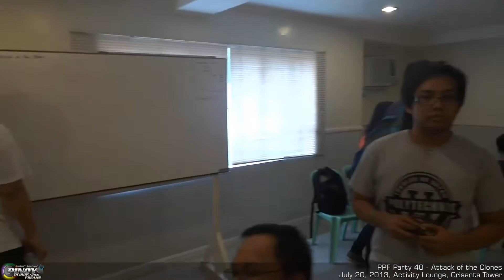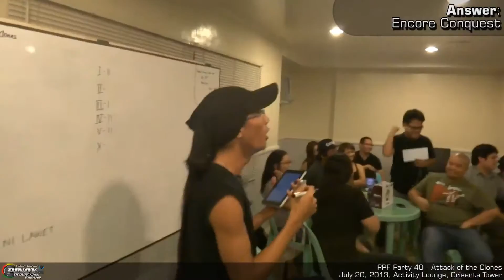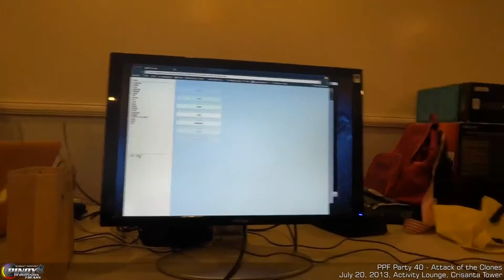PPFs 115 - PPF Party Compilation 2013 - PPF Party 40 - Attack of the Clones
Here's the PPF Party Compilation videos for 2013!

This is PPF Party 40, entitled Attack of the Clones. Held at July 20, at the Activity Lounge, Crisanta Towers.

As the theme of the party, we had a comeback game - the PPF Name that GFDM tune. Only a single instrument will play, and the groups should identify what GFDM song it is.